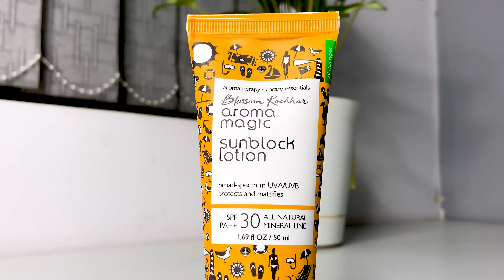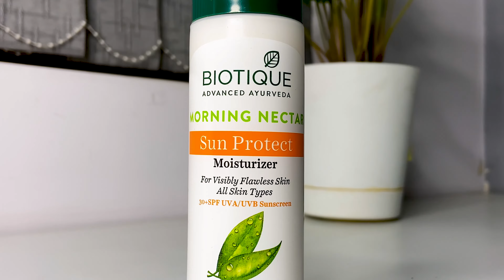Best Sunscreen For Men In 2024 | Top 5 Sunscreen For Oily Skin 💯🤩 | Rishi Nishad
Wanna know which are the top 5 best sunscreens under ₹300?
Here in this video, I am going to tell you the 5 best sunscreens for summer that you can buy for under ₹300. I have used each one of these sunscreens for 1 week and based on that experience I have made this video. I have included all the necessary details about these sunscreens in this video, make sure you watch this video till the end before making any buying decision.

Sunscreens link -
1. Lotus herbals safe sun UV screen matte gel
2. Biotique morning nectar sunscreen lotion
3. Lacto calamine sunscreen
4. Neutrogena ultra sheer dry touch sun block cream
5. Aroma magic sunblock lotion